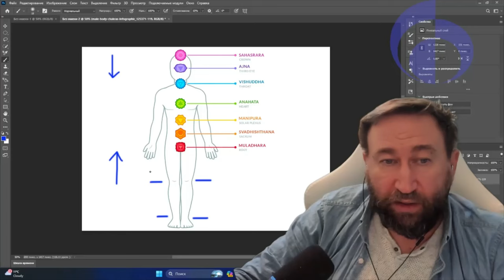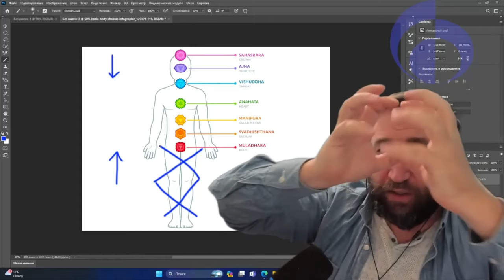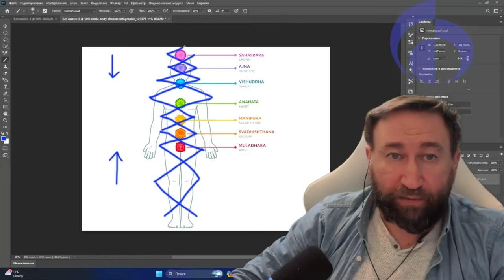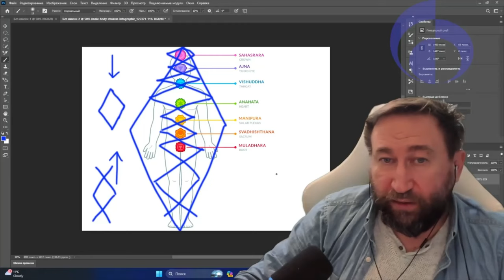Мудра 'Шнуровка (защита ромбиком)'